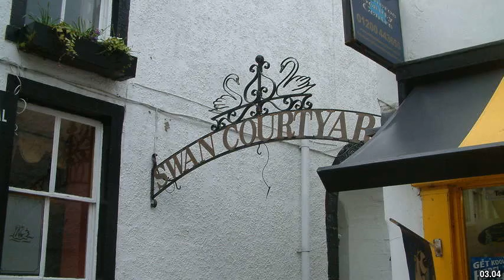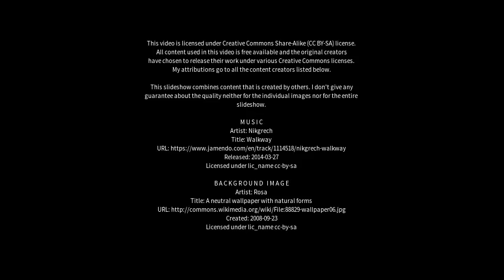Best places to visit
Best places to visit - Langho (United Kingdom) Best places to visit - Slideshows from all over the world - City trips, nature pictures, etc.